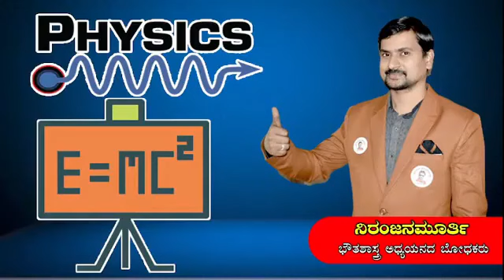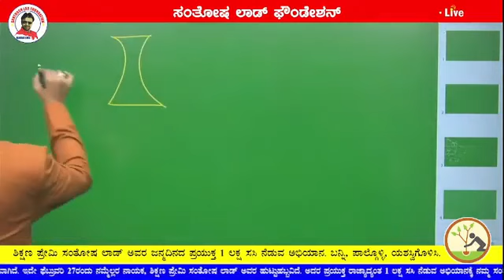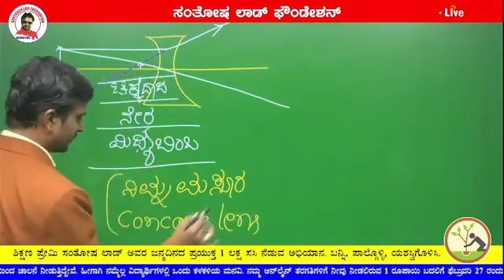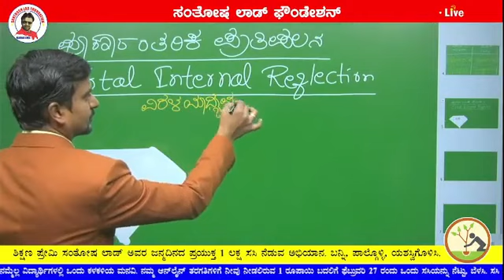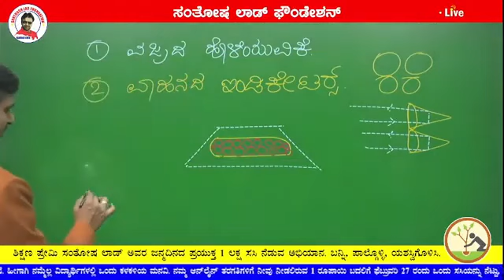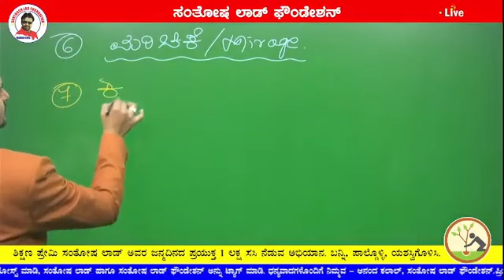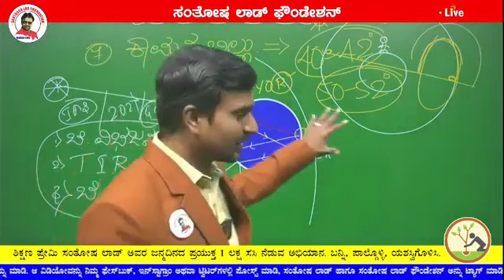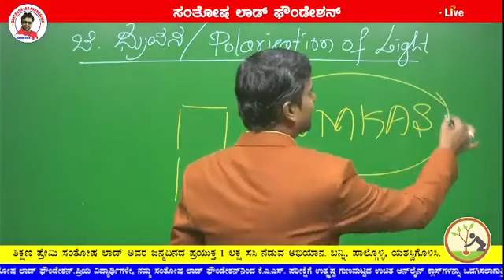KAS classes Santosh Lad Foundation